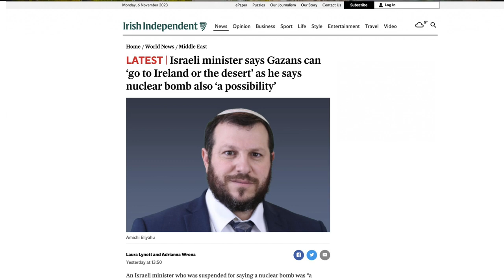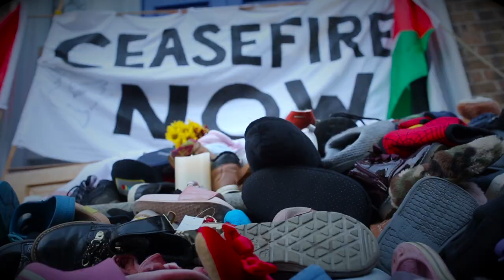Denis Halliday On Palestine